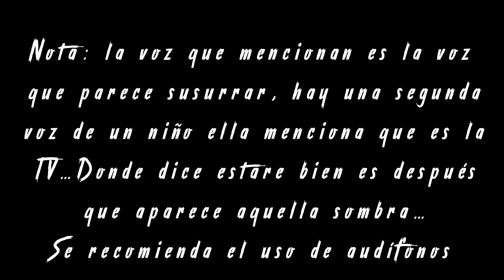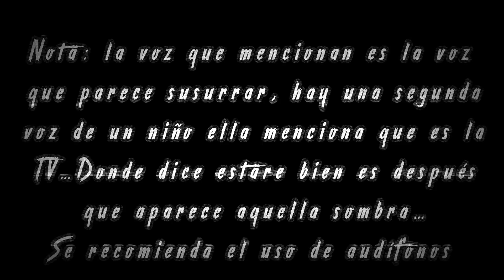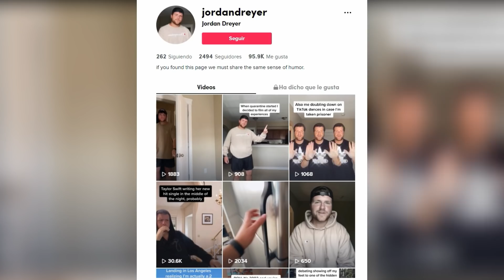Videos de terror que te helaran la sangre